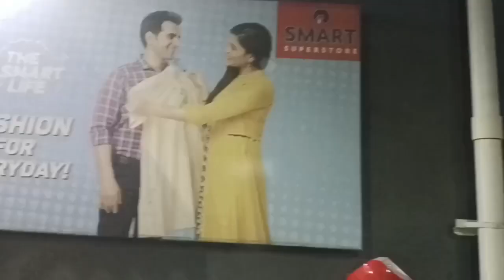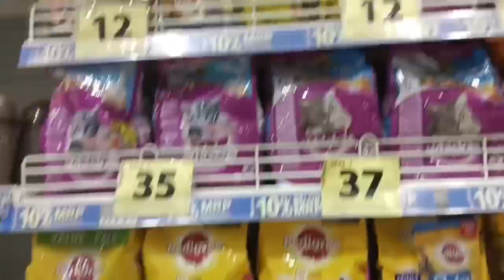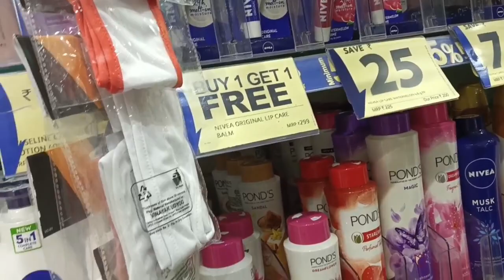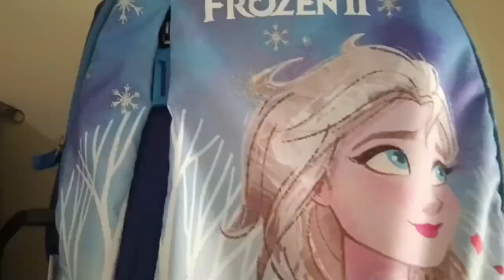Back to School haul video 🧡🧡🎒📚🖍️